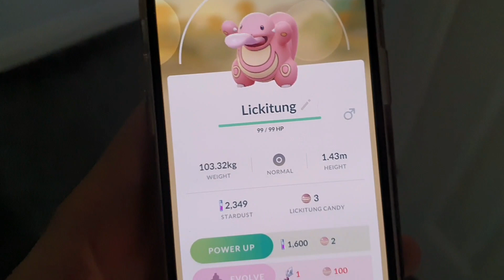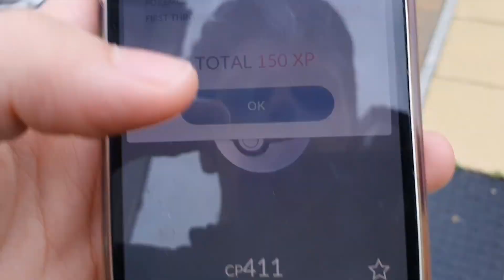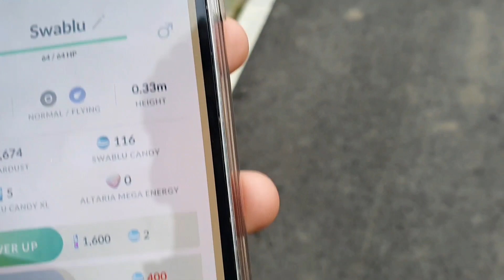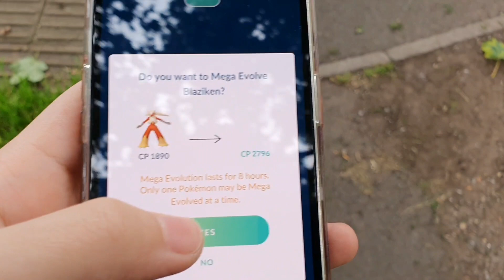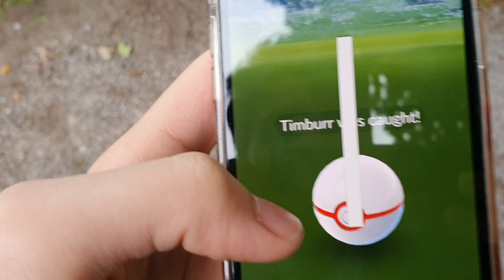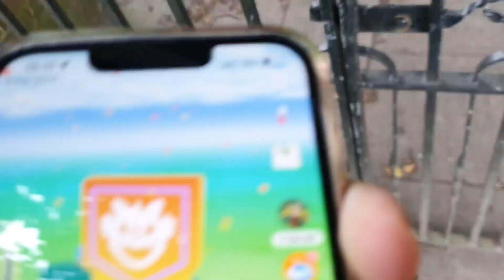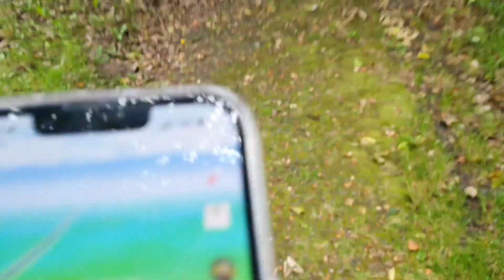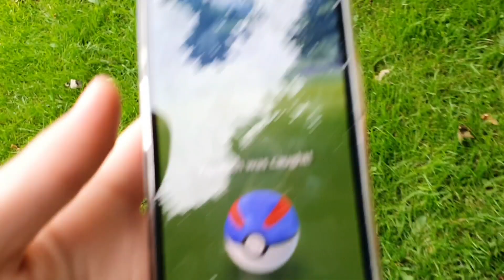POKEMON GO GHOST HUNTING!! (Strange)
Haunted Series Season 2 Episode 1 - Pokémon Go Ghost Hunting
Featuring My Talking Cat Shadow and Justin

Haunted Series Season 2 Episode 2 - We Are Haunted...Again!? coming soon…